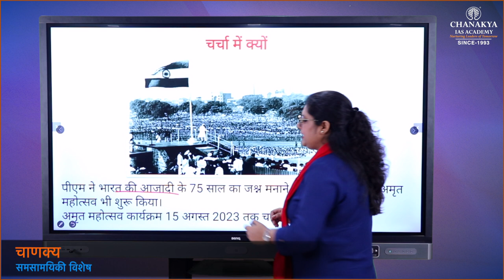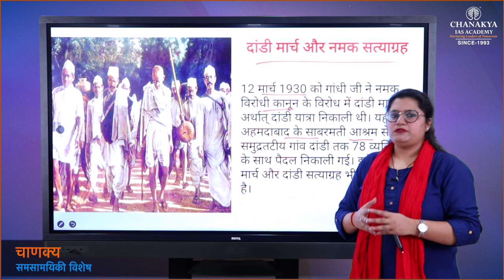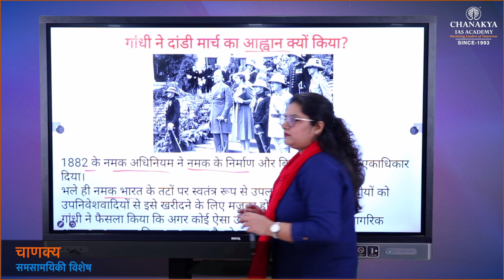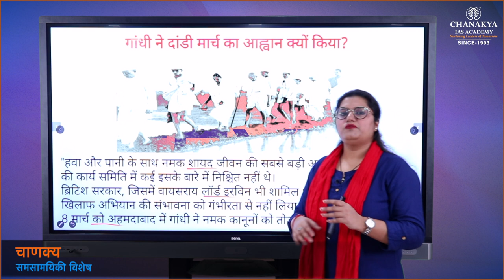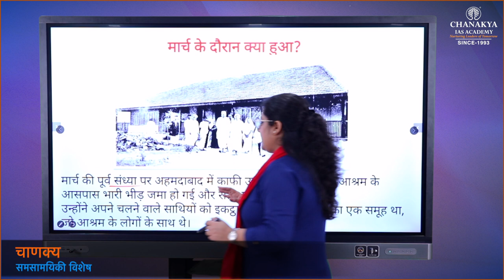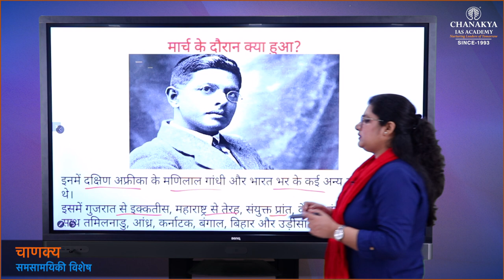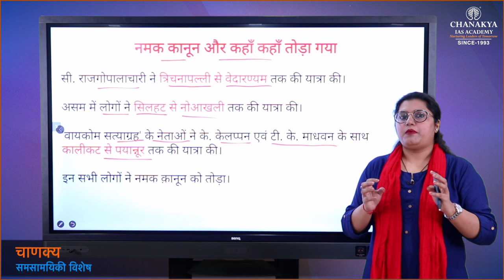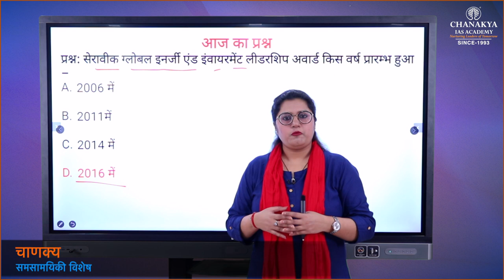Salt Satyagraha Explained | Dandi March Movement 1930 | Mahatma Gandhi | UPSC | Chanakya Academy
Daily Current Affairs Today's Topic is Salt March also called Dandi March or Salt Satyagraha, major nonviolent protest action in India led by Mohandas (Mahatma) Gandhi in March–April 1930. March 12 is an important day for the Indian freedom struggle as the day marks the beginning of civil disobedience movement with the Dandi March.